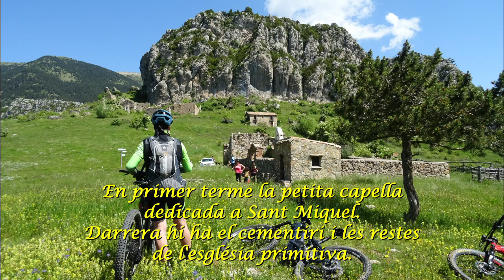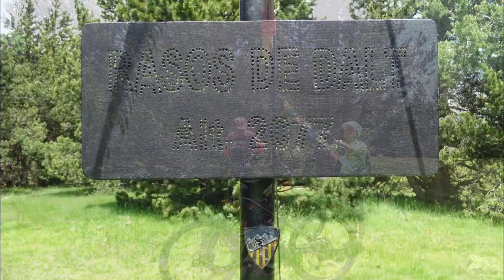Rasos de Peguera integral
Segurament una de les millors rutas e-bike que es poden realitzar per aquest massís muntanyós. Es puja als seus dos cims més alts i es fa la volta completa a la muntanya visitant la magnífica baga de Noucomes, els entorns miners del poble de Peguera i recorrent les antigues pistes d'esquí dels Rasos de Peguera.